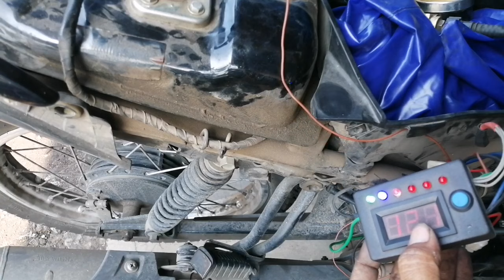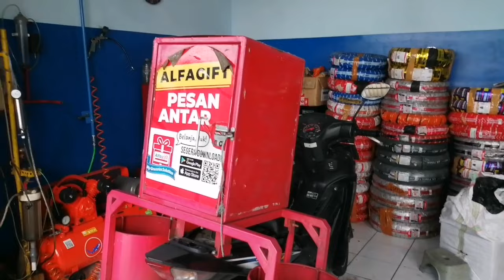vega force injeksi trobel mati tekanan fuel pump tak bergerak